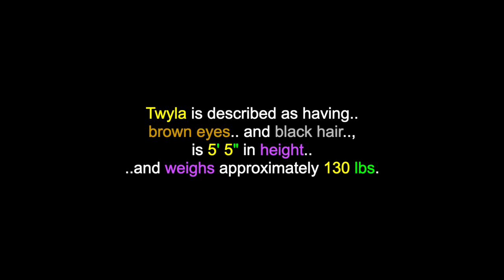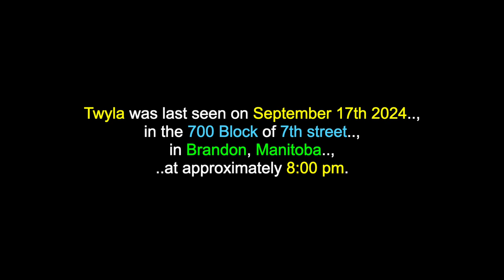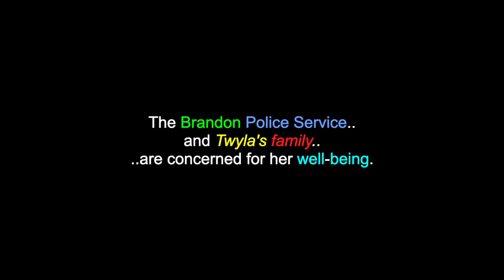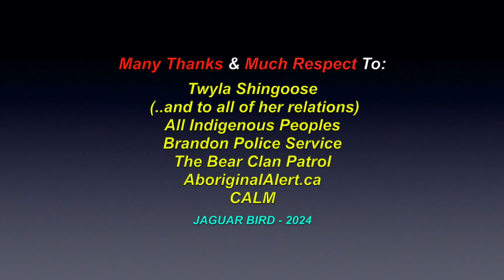Twyla Shingoose: Missing 17 Yr. Old Indigenous Girl - Brandon, Manitoba - September 17th 2024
This is a video for: "Twyla Shingoose", a missing 17 yr. old Indigenous girl, from Brandon, Manitoba, who has been missing since September 17th 2024. There are over 1600 videos in this channel for many more MMIW/M+, North, South & Central American Tribes & First Nations, Residential Schools, Chiefs, Elders, Historical Events, Indigenous Concerns, Quotes,  Environmental Youth Activists.. and much more.

The Brandon Police Service requests the public's assistance in locating Twyla Shingoose, a missing 17 yr. old Indigenous girl, from Brandon, Manitoba. Twyla is described as having brown eyes and black hair, is 5' 5" in height and weighs approximately 130 lbs.

Twyla was last seen on September 17th 2024, in the 700 Block of 7th Street, in Brandon, Manitoba, at approximately 8:00 pm. The Brandon Police Service are concerned for Twyla's well-being.

If you have any information on the whereabouts of Twyla Shingoose, PLEASE CONTACT the Brandon Police Service Missing Persons Unit, at: .

(*Please always check for updates before phoning, if the video posted is over three days old.)

Many Thanks & Much Respect To: Twyla Shingoose..; (..and to all of her relations)..; All Indigenous Peoples..; Brandon Police Service..; The Bear Clan Patrol..; AboriginalAlert.ca..; CALM.. and to all the other brothers and sisters who have contributed to this video with photos and/or, in any other way.